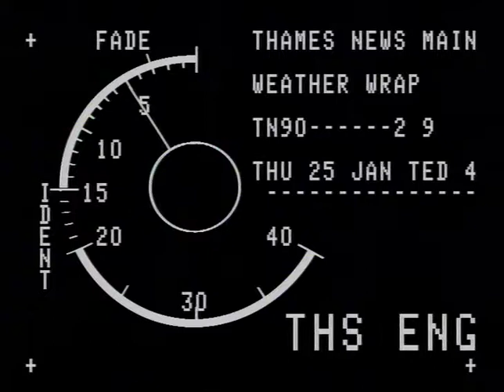TN-90-002-009.m4v | Thames News Archive Footage